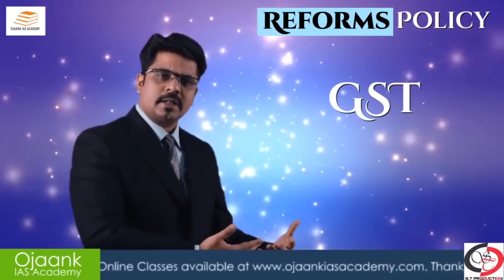सिर्फ ये Topics cover करो फिर ऐसे बनाये खुद का Newspaper